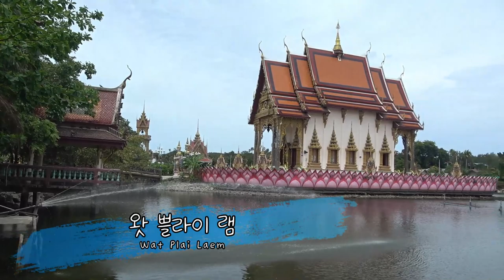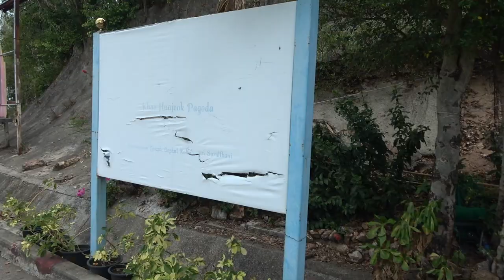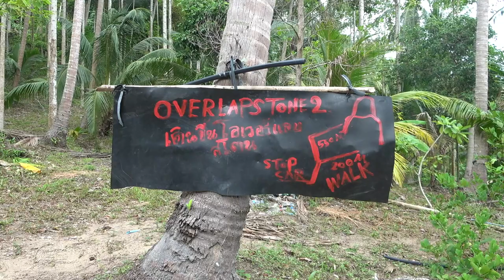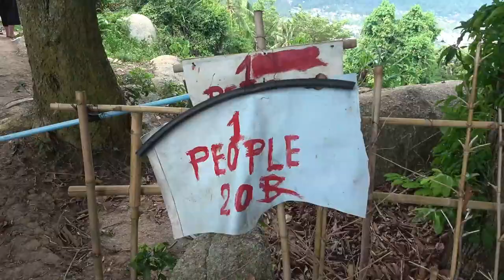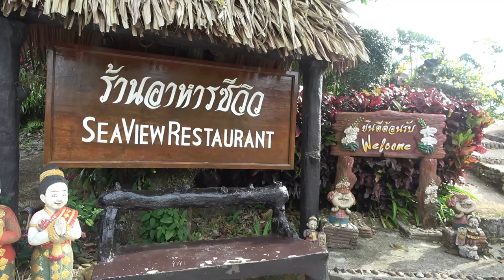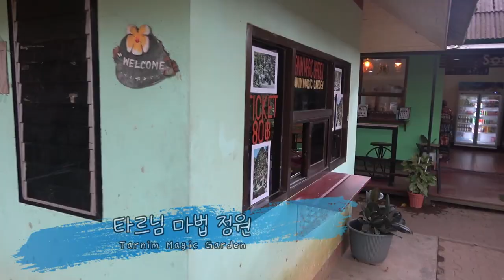ep.99 | 코사무이 가볼만한 곳 원데이 트립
코사무이에서 오토바이를 렌트해 당일치기 여행 해봤습니다.
빅부다와 왓 쁠라이 램, 그리고 파고다 카오 후아 죽.
라마이 해변에서 커피한잔 한 뒤 방문했던 오버랩 스톤2와 타르님 마법 정원까지!
비가 내리는 바람에 W 비치에서 야경은 보지 못했지만 그래도 많은 곳들을 방문할 수 있었던 하루.

00:00 인트로
01:53 왓 프라 야이(빅 부다)
03:25 왓 쁠라이 램
04:55 파고다 카오 후아 죽
06:57 라마이 비치
08:35 오버랩 스톤2
11:21 씨 뷰 레스토랑
12:25 타르님 마법 정원